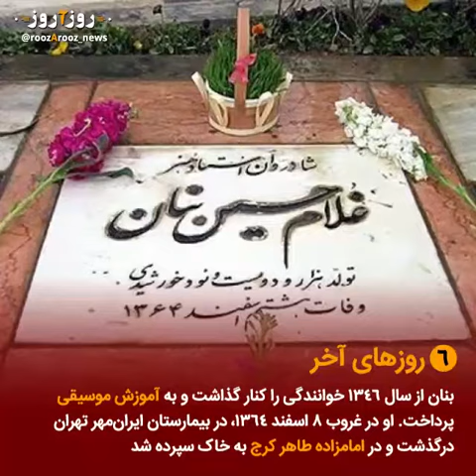صدای مخملین موسیقی ایران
اردیبهشت، ماه غلامحسین بنان صدای مخملی ایران است. گوشه‌هایی از زندگی او را باز گفته‌ایم. ببینید و یکی از کارهای استادانه‌ او را بشنوید!